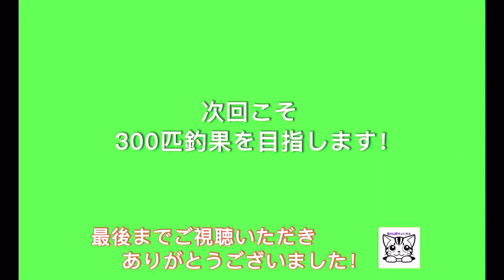『江戸川放水路』秋のハゼ釣り10/16⭐︎300匹釣果に挑戦！江戸川放水路#ハゼ釣り#gobyfishing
目指せ300匹‼︎ 秋のハゼ・ミャク釣り 2022/10/16
千葉県江戸川放水路にて、二人で300匹釣果を目指します！